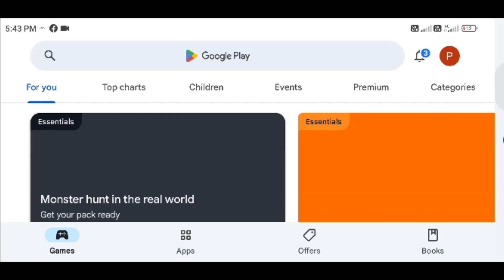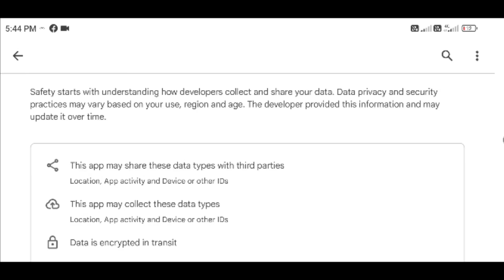Ice Scream 8 Pre-register Now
𝙒𝙚𝙡𝙘𝙤𝙢𝙚 𝙩𝙤 𝙋𝙍𝘼𝙎𝙃𝙐 𝙂𝘼𝙈𝙀𝙍𝙎 𝙋𝙆

𝙁𝙞𝙧𝙨𝙩 𝙤𝙛 𝙖𝙡𝙡 𝙏𝙝𝙖𝙣𝙠𝙨 𝙛𝙤𝙧 𝙑𝙞𝙨𝙞𝙩𝙞𝙣𝙜 𝘾𝙝𝙖𝙣𝙖𝙡.❤️

𝘼𝙗𝙤𝙪𝙩 𝙈𝙚: 𝙃𝙚𝙡𝙡𝙤 𝙁𝙧𝙞𝙚𝙣𝙙𝙨 𝙄'𝙖𝙢 𝙋𝙍𝘼𝙎𝙃𝙐 𝙂𝘼𝙈𝙀𝙍𝙎 𝙋𝙆,𝙄 𝙋𝙡𝙖𝙮 𝘼𝙡𝙡 𝙄𝙉𝙏𝙀𝙍𝙀𝙎𝙏𝙄𝙉𝙂 𝙈𝙊𝙍𝙀 𝙂𝘼𝙈𝙀𝙎.🔥🔥

𝘼𝘾𝙃𝙄𝙀𝙑𝙀𝙈𝙀𝙉𝙏𝙎:
🎉1𝙠
🎉2𝙠
🎉3𝙠
🎉4𝙠
🎉5𝙠
𝙉𝙚𝙭𝙩 𝙏𝙖𝙧𝙜𝙚𝙩 𝙏𝙤 10𝙠🤗

𝘾𝙊𝙐𝙉𝙏𝙍𝙔 𝙂𝘼𝙈𝙀𝙎 :-
𝙄𝙣𝙙𝙞𝙖, 𝘼𝙛𝙜𝙝𝙖𝙣𝙞𝙨𝙩𝙖𝙣 ,𝘼𝙧𝙜𝙚𝙣𝙩𝙞𝙣𝙖 ,𝘼𝙪𝙨𝙩𝙧𝙖𝙡𝙞𝙖 , 𝘽𝙖𝙣𝙜𝙡𝙖𝙙𝙚𝙨𝙝 𝘽𝙚𝙧𝙢𝙪𝙙𝙖, 𝘽𝙝𝙪𝙩𝙖𝙣, 𝘽𝙧𝙖𝙯𝙞𝙡 , 𝘾𝙖𝙣𝙖𝙙𝙖 ,𝘾𝙝𝙞𝙣𝙖,𝘾𝙤𝙡𝙪𝙢𝙗𝙞𝙖 ,𝙀𝙣𝙜𝙡𝙖𝙣𝙙 ,𝙄𝙣𝙙𝙤𝙣𝙚𝙨𝙞𝙖 ,𝙅𝙖𝙥𝙖𝙣 ,𝙉𝙚𝙥𝙖𝙡 𝙋𝙖𝙠𝙞𝙨𝙩𝙖𝙣 , 𝙋𝙤𝙡𝙖𝙣𝙙 , 𝙎𝙧𝙞𝙇𝙖𝙣𝙠𝙖 𝙐𝙧𝙪𝙜𝙪𝙖𝙮
𝙔𝙊𝙐𝙏𝙐𝘽𝙀𝙍𝙎 :-
𝙋𝙊𝙞𝙞𝙎𝙀𝘿.
𝙁𝙪𝙨𝙞𝙤𝙣𝙕𝙂𝙖𝙢𝙚𝙧.
𝙅𝙤𝙝𝙣 𝙒𝙤𝙡𝙛𝙚.
𝙑𝙞𝙫𝙞𝙙𝙥𝙡𝙖𝙮𝙨 𝘾𝙝𝙖𝙣𝙣𝙚𝙡.
𝘽𝙧𝙮𝙘𝙚 𝙂𝙖𝙢𝙚𝙨.
𝙏𝙖𝙨𝙩𝙚 𝙂𝙖𝙢𝙞𝙣𝙜.
𝙎𝙯𝙖𝙢𝙚𝙧.
𝙈𝙧𝙆𝙧𝙖𝙫𝙞𝙣.
8-𝘽𝙞𝙩𝙍𝙮𝙖𝙣
𝙎𝙪𝙥𝙚𝙧𝙃𝙤𝙧𝙧𝙤𝙧𝘽𝙧𝙤
𝙊𝙢𝙖𝙧 𝙎𝙚𝙗𝙖𝙡𝙞
𝘼𝙡𝙡 𝙈𝙖𝙭 𝙂𝙖𝙢𝙚 𝙋𝙡𝙖𝙮